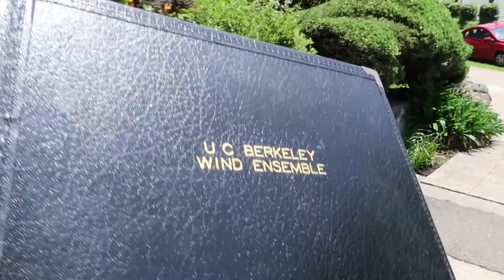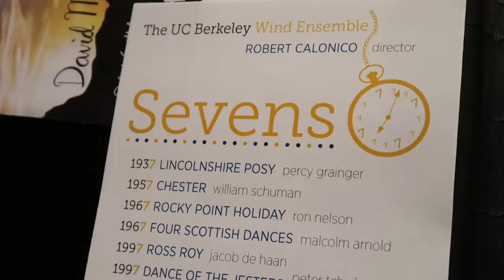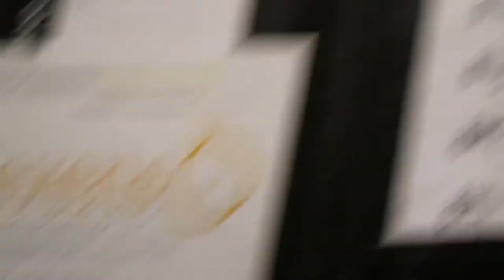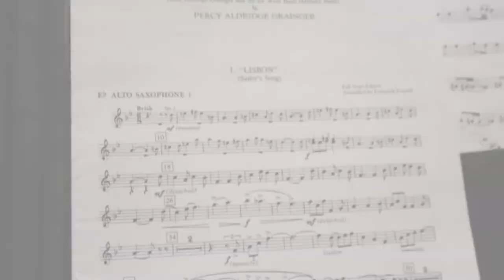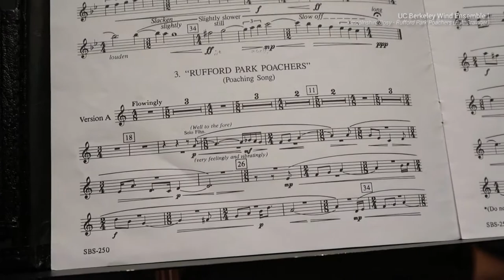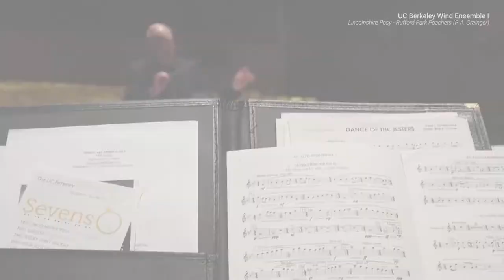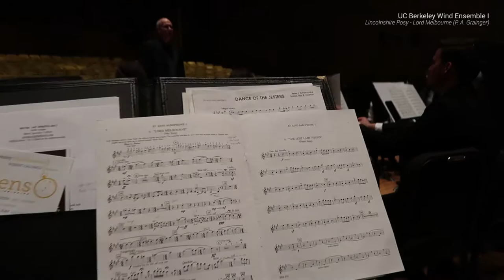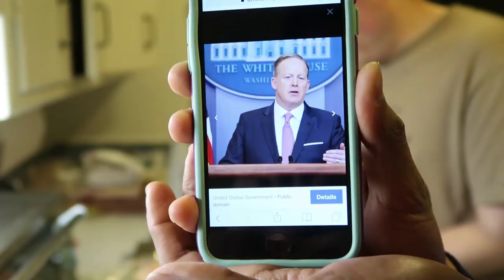(095) Final Sound Check | THE CHRONOVLOGUE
The Chronovlogue
095: Sunday, April 23, 2017
Music and cantaloupe.
Ninad Bhat as himself.
Chris Bryant as himself.
Stanch Cadley as Eric Baskett.
Guest starring:
Timothy Huang as himself.
Christine Wang as herself.